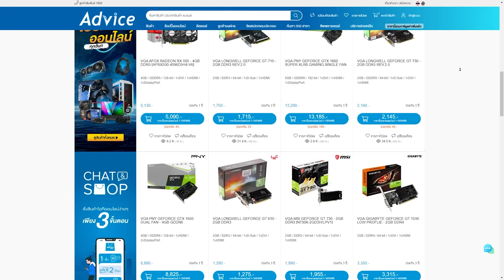สกินสวยไม่พอ Pay to Win อีก ! | Apex legends